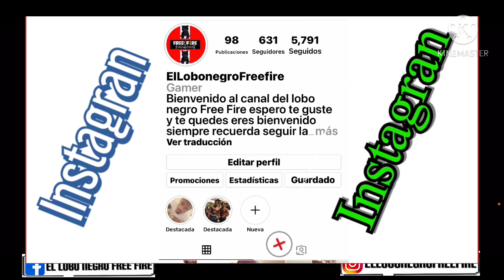RULETA MÁGICA CÓMO SACAR FÁCIL CON 9💎 DIAMANTE la NUEVA MP40 EVOLUTIVA COBRA DEPREDADORA FREE FIRE